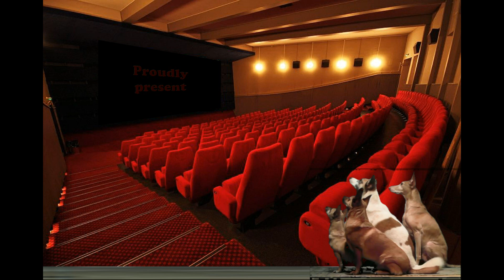Meikun Jengin Jouluinen mämyhimetsästyslaulu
Omistettu kaikille Rescue-Podencoille